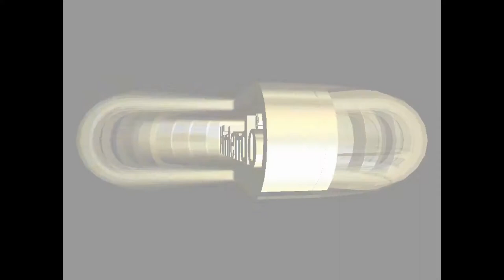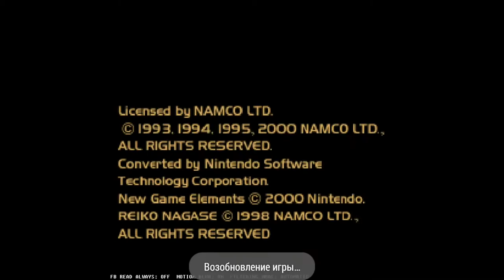Обзор эмуляторов на GPD XD - Nintendo 64 #1(GPD XD)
(Игры в которые можно поиграть на эмуляторах при первом включении консоли GPD XD)

-Conker's Bad Fur Dav
-Paper Mario
-Pokemon Snap (ТОРМОЗИТ)

Играем на GPD XD